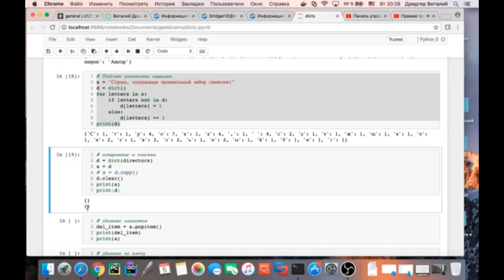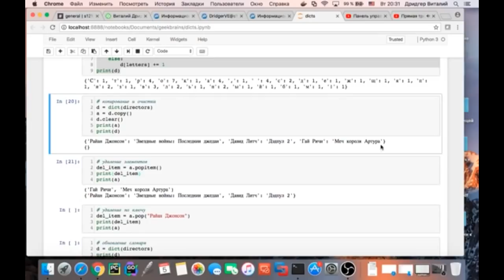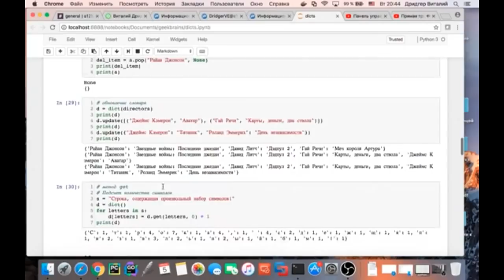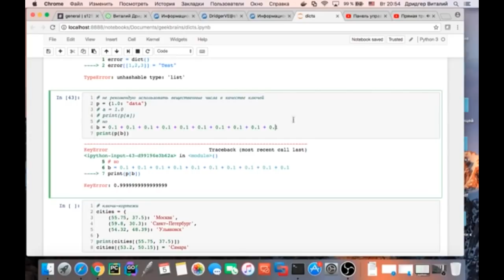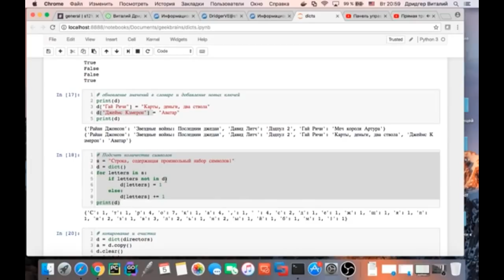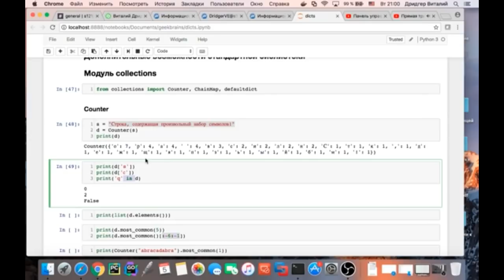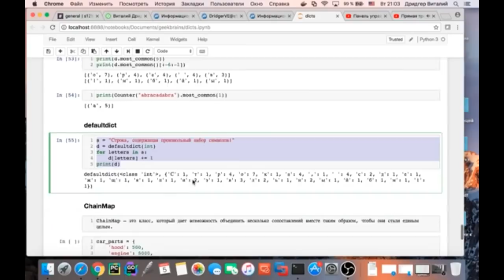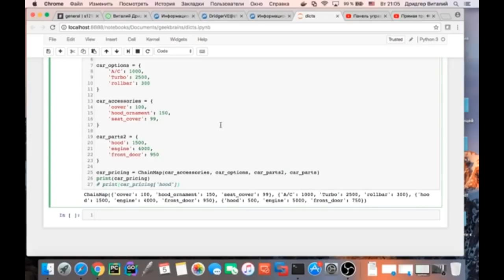Словари в Python [GeekBrains]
Словари в Python.

На вебинаре рассматриваем словари — встроенную в Python мощную структуру данных. В других языках аналогичная структура называется map, HashMap и, конечно, словарь (Dictionary).

Рассмотрим базовый функционал:
- Как использовать строки, числа и кортежи в качестве ключей.
- Как работают методы-представления .keys(), .values(), .items().
- Когда нужны и как работают вложенные словари.